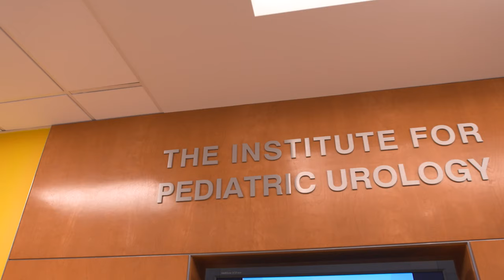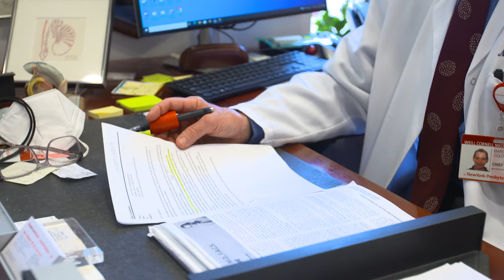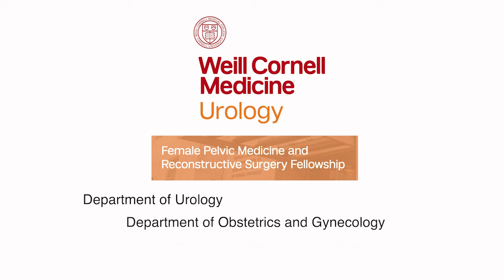Department of Urology, Weill Cornell Medicine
The Department of Urology at Weill Cornell Medicine has a robust foundation of innovation and advancing patient care. Through our extensive research and education, we treat urologic conditions such as urologic cancers, urinary conditions, kidney disease, pediatric urologic abnormalities, women’s health and sexual health. We continue to innovate and expand our multidisciplinary team-based care with collaborative efforts while also addressing health disparities.